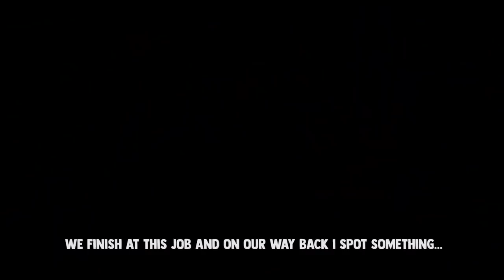New Zealand Police Vlog 9: Lights and Sirens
Wanna say hi? Constable Hurn will be at a recruitment event in Sylvia Park on the 16th of November with some mates, some patrol cars and maybe even a dog! head on down and find out more about the job.

In this episode - Constable Hurn is back for another set of shifts, urgently responding to a job in the Suburbs before tracking a stolen vehicle, negotiating with a barricaded man and more.